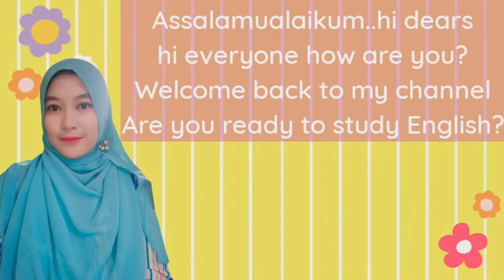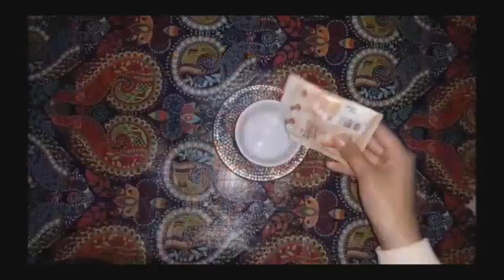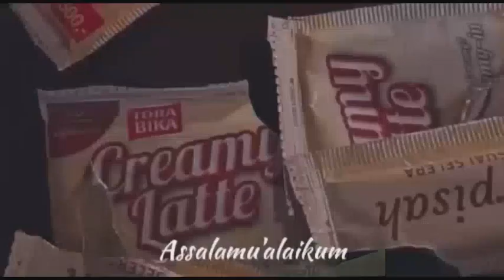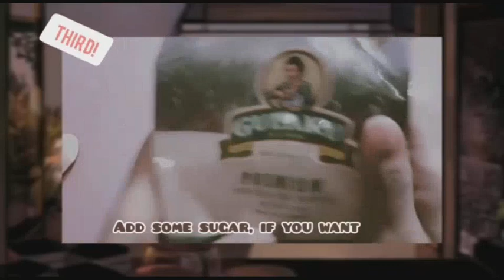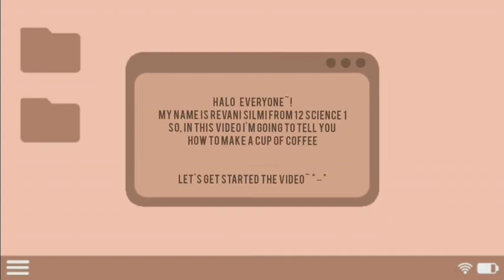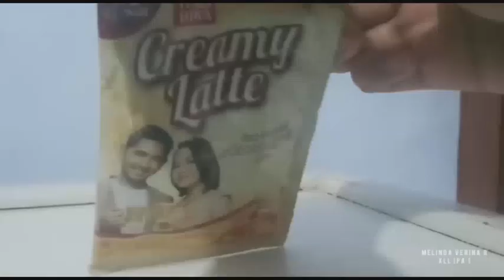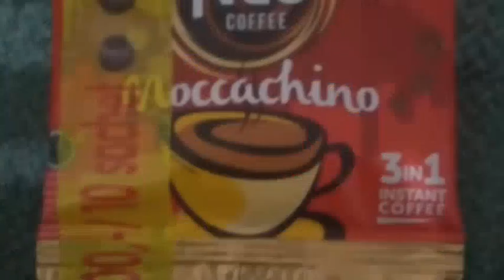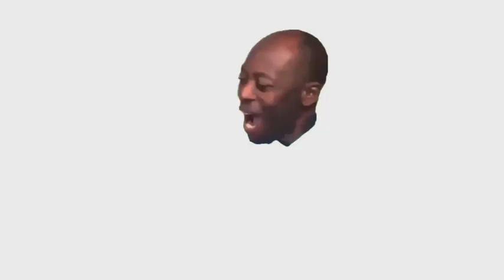A Song About Procedure Text // Students' Projects of Procedure Text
Assalamualaikum. This video is about my students projects in practicing Procedure Text.